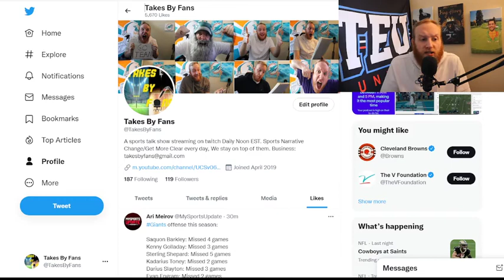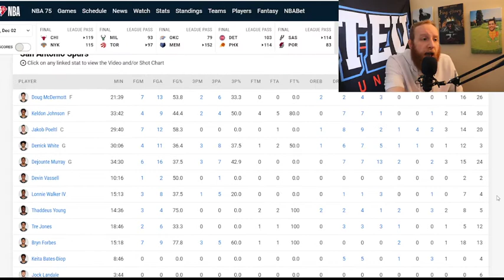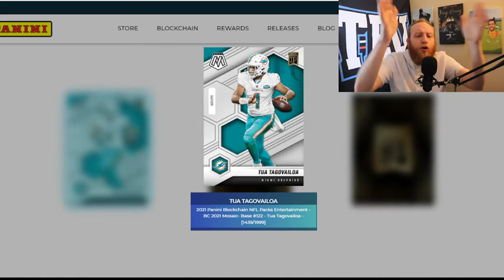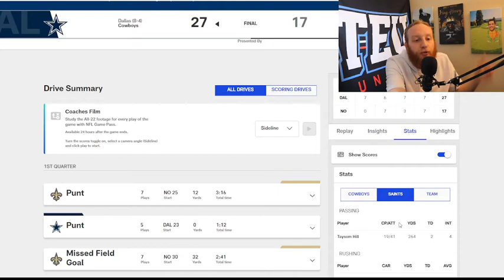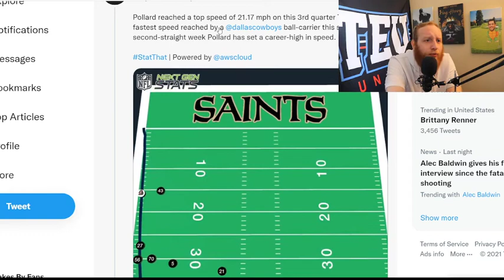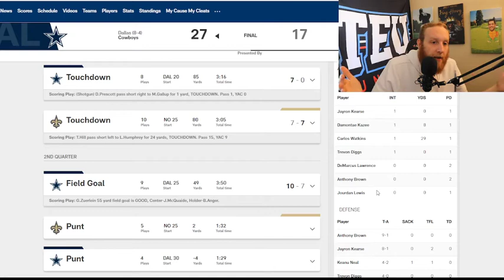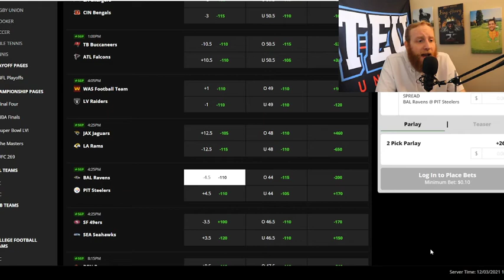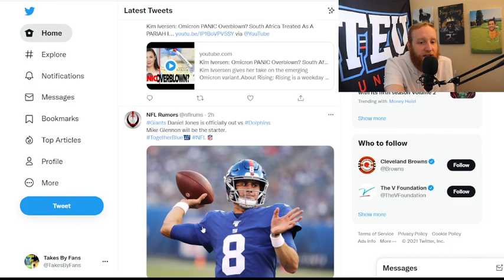Week 13 Picks Show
Today on Takes by Fans we breakdown the NBA in our NBA Daily 10, open up more Panini NFL NFT Packs, breakdown the Cowboys/Saints from last night, and make our official week 13 picks